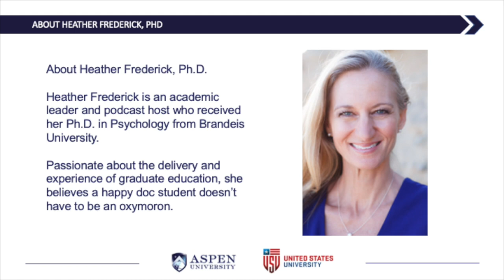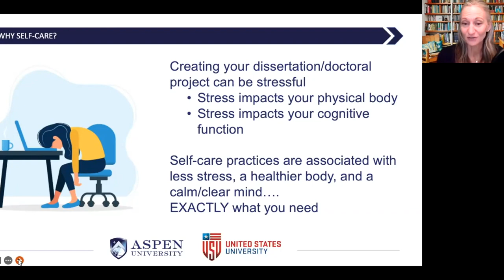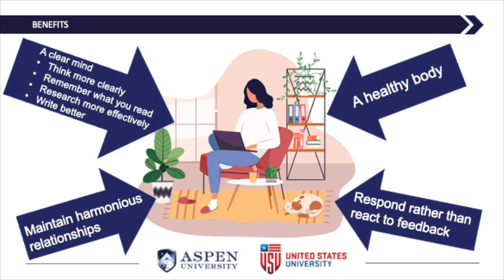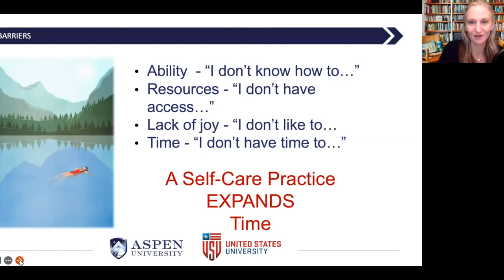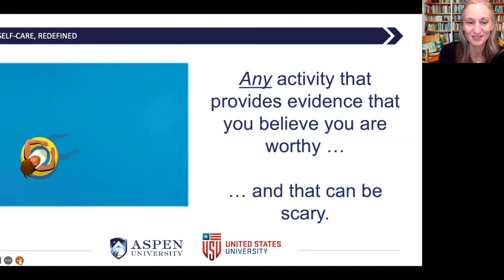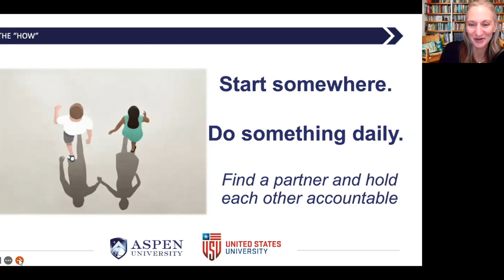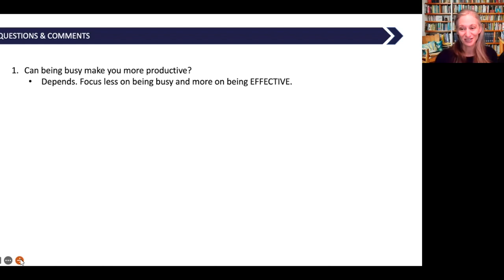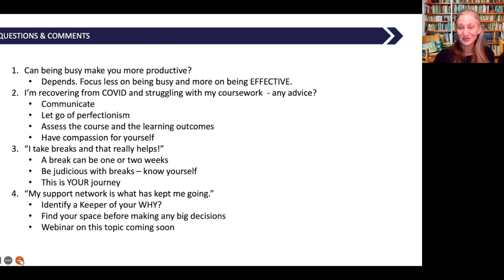#1: Unleash Your Genius: Better Dissertations and Doctoral Projects in Less Time with Less Stress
Finding it tough to balance your coursework, family, and career while working on a capstone, doctoral dissertation, or project? Our Office of Student Support is here to help! In Unleash Your Genius: Better Dissertations and Doctoral Projects in Less Time with Less Stress Heather Frederick, Ph.D., Director of Graduate Quality, will guide you to your own custom self-care practice to release stress, understand the importance of self-care during a doctoral journey, identify barriers to adopting and/or maintaining a self-care practice, and learn three traits of a successful self-care practice. Dr. Fredrick also demonstrates two simple self-care techniques you can use today to better manage your stress.

This session presented jointly by Aspen University (aspen.edu) and United States University (usuniversity.edu). Both Universities offer top online doctoral programs in multiple disciplines where students are mentored by supportive faculty.

Show notes:
In this video learn:
1.    Why self-care is so important
2.    A new definition of self-care
3.    Why most people don’t have a daily practice (and it’s probably not what you think!)
4.    Three traits of a successful practice

Gem #1: Adopting a simple self-care practice is the single most powerful thing you can do to unleash your genius.
Stress negatively impacts your body and your mind. If you’re stressed, you don’t think clearly, while self-care practices are related to less stress and a calm and clear mind.
A calm and clear mind allows students to research more efficiently, think critically, write better, respond rather than react to feedback, and maintain harmonious relationships in and out of the school setting. Faculty are able to manage activities more skillfully, provide better feedback in less time, remain calm and cool during student “meltdowns” and have more fun mentoring.
What is a basic definition of Self-Care? Things we do to take care of our health, especially during times of stress (but so few do).
Why don't we do it? 1) Ability, 2) Resources, 3) Lack of Joy 4) Time – Most common response! Which leads us to…

Gem #2: A self-care practice expands time.
How? A calm and clear mind allows you to tap your intuition which will guide you in managing activities. We cannot manage time, we can only manage activities and your intuition will help you do this (check out webinar #2 with Mark Woods, author of Attack Your Day Before it Attacks You).
So, why don’t we do it? Hidden in the belief that you don’t have time is that self-care is a selfish act.

Gem #3: As a species, most humans are short on self-love, the fuel that motivates a self-care practice.
Picture a rocket going into space. Self-love is the rocket fuel that motivates you to practice self-care. When you do that, you can blast off to your genius best and highest self.
Let's redefine self-care so we can get out of this predicament. Self-care is any activity that provides evidence that you care about yourself. It is the expression of self-love, the rocket fuel to becoming you were meant to be. But it’s scary to step into your true and authentic superhero self. We talk about the imposter syndrome a lot in academia, but guess what? This is prevalent beyond the ivory tower.
If that’s the problem, what’s the solution?
Start with self-care and self-love will follow. We have a divine seed of self-love. This seed of self-love is buried under layers and layers of junk (think of an onion). Take small steps towards a daily self-care practice and the layers will come off.

Here is an easy way to get started. Just think of the SEA.
S. Simple: What can you do in about 5 minutes?
E. Enjoyable: What sounds fun? *critically important*
A. Agile: Be ok with it changing

Viktor Frankl said: Between stimulus and response, there is a space.  In that space is our power to choose our response. In our response lies our growth and our freedom.
Ask yourself? How do you find your SPACE? (this is a critically important question for all doctoral students!) If you can’t answer that question, you might want to start with the breath

Bottom line:
Why care about self-care? It unleashes your genius (Gem #1)
The biggest barrier? Thinking you don’t have time. Now you know how to expand time (Gem #2) AND that resistance is likely rooted in a universal lack of self-love (Gem #3).

Is it time to allow yourself permission to care about you?

If you don’t take care of YOU, your dissertation/doctoral project (or any big goal you are working towards) will happen much more seamlessly if you can show up with a calm and clear mind and healthy and happy body.